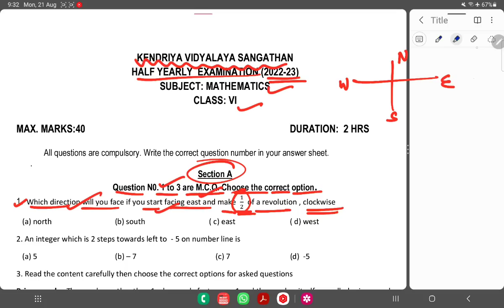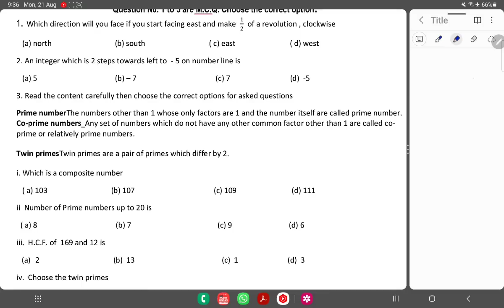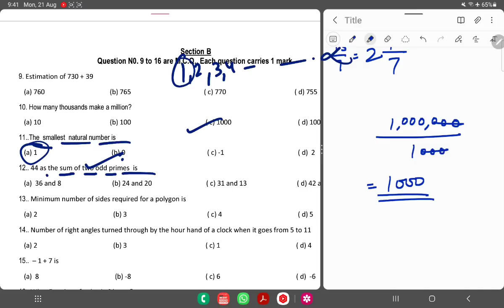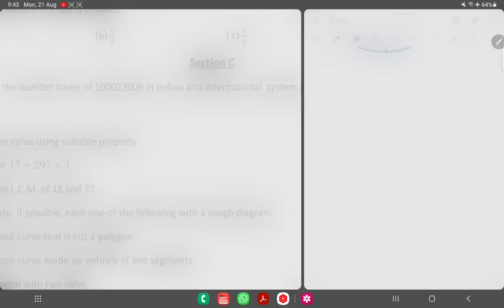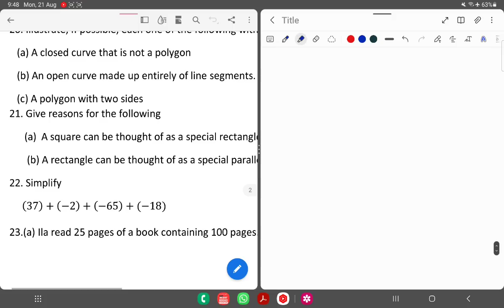KV Half Yearly Exam Question Paper / Class-6 MATHS / For KENDRIYA VIDYALAYA (KV) Students 2023-24